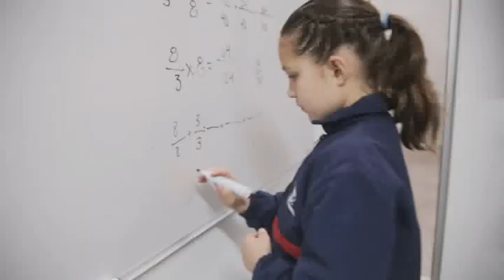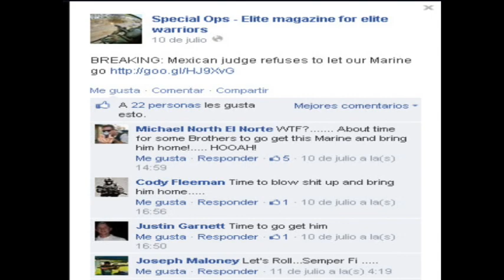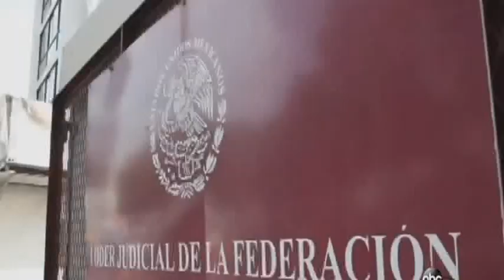AFN Político y Algo Más... 24 de Julio de 2014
Finalmente la dirigencia nacional de la Confederación Nacional Campesina (CNC) lanzó la convocatoria para formalizar la elección de su dirigencia en donde, insisten los cenecistas, existe la intención centralista de imponer a Javier Cital Camacho.